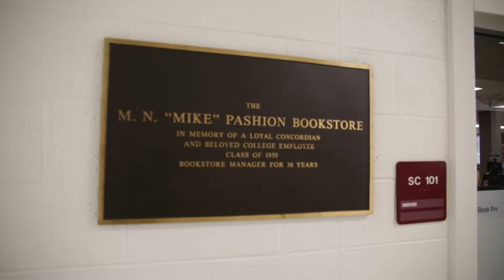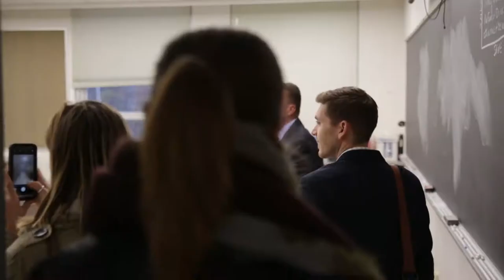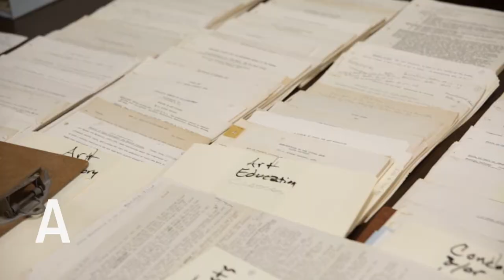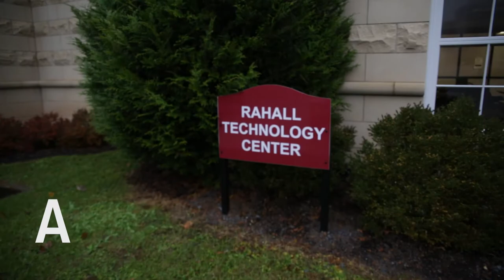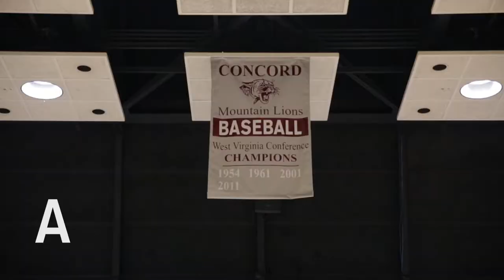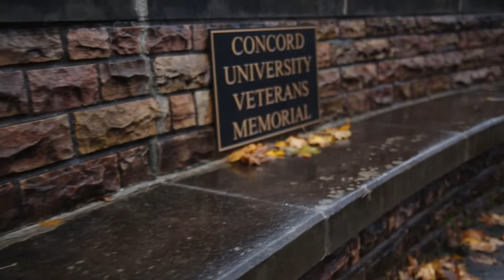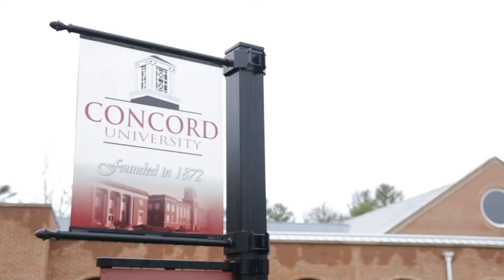Mountain Lion Bright - A Helios Energy Documentary